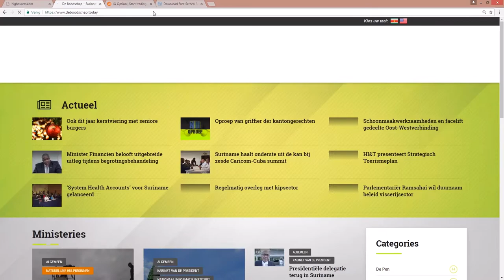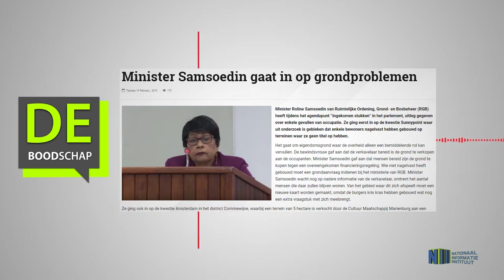Minister Samsoedin gaat in op grondproblemen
Hier de link van het bericht: "Minister Samsoedin gaat in op grondproblemen"